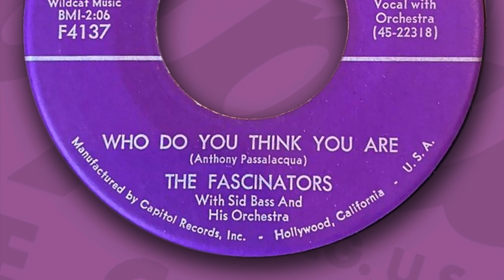"Who Do You Think You Are?" by the Fascinators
DOO-WOP VOCAL GROUP HARMONY (1959)
The sound you hear was taken directly from the 45 rpm original once in my possession. The analog signal was transferred to 24-bit 48kHz digital and subsequently to best quality YouTube.

Since I didn't photograph the 45 before I sold it, the image of the label you see is taken from the internet.